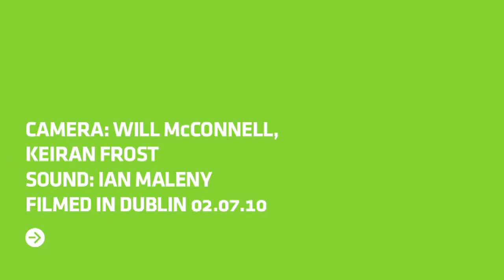State Intervention #5 – Mountain Man HD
Our fifth State Intervention saw Mountain Man join us in July 2010 in the sumptuous environs of the Iveagh Gardens. Despite the torrential downpour, shelter was found and Molly Erin Sarle, Alexandra Sauser-Monnig and Amelia Randall Meath played a beautiful and intimate show for some hardy State souls.

Thanks to the Mountain Man and Bandwidth Films. Enjoy!